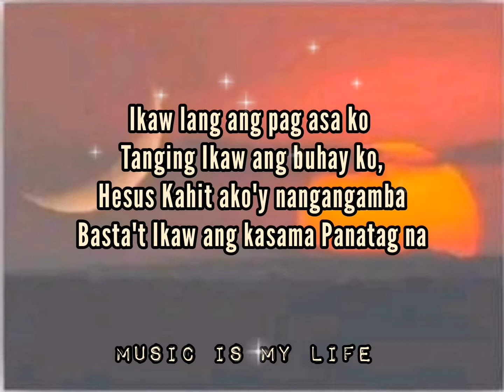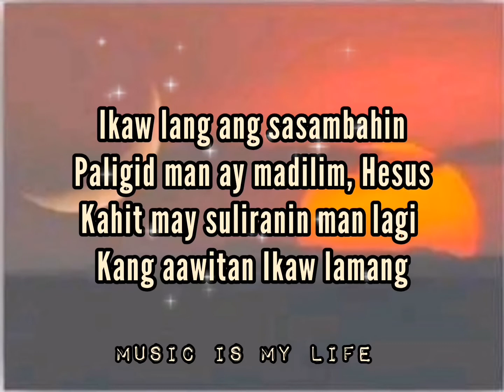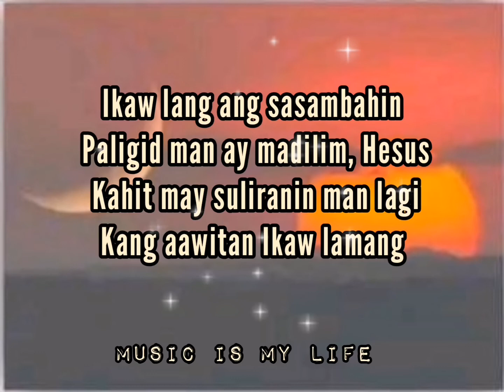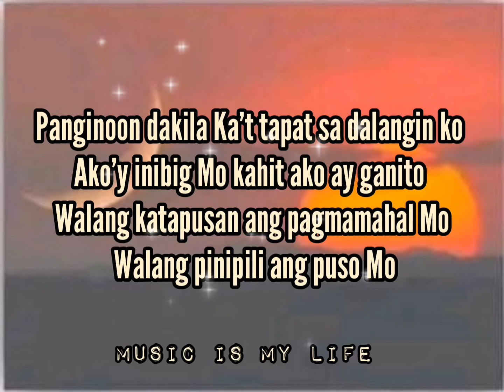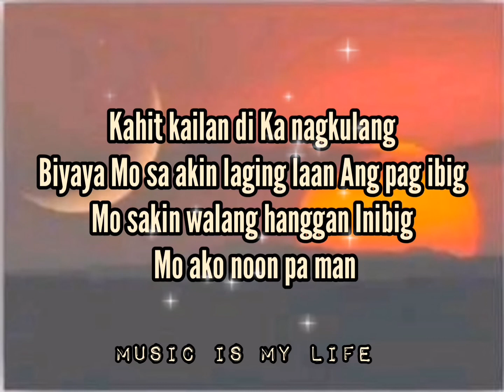Hindi ka nagkulang - Jeramie Sanico song lyrics